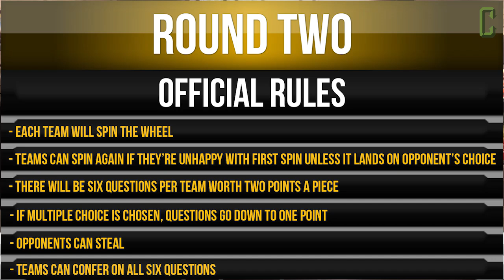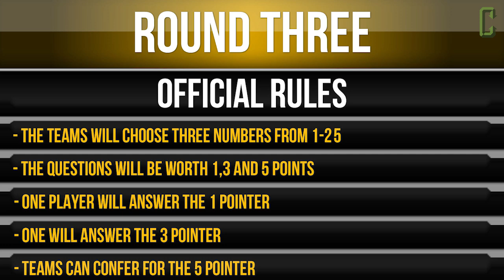Team Movie Trivia Schmoedown - Trek Vs Superhero News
It's time for The Movie Trivia Schmoedown with another team match that may effect the standings of the team title. Team Trek made up of Scott Mantz and Jason Inman take on some new competitors in the Schmoedown - team Superhero News of Hector Navarro and Adam Hlavac! Winner keeps moving forward in the team standings. Who wins???